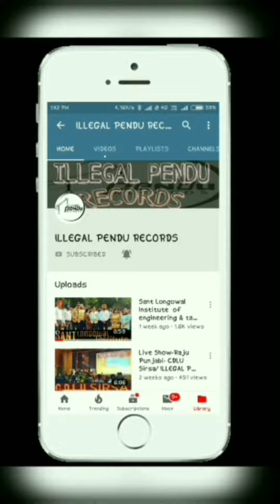Chandigarh National crafts Mela - live kulvinder billa - ILLEGAL PENDU RECORDS